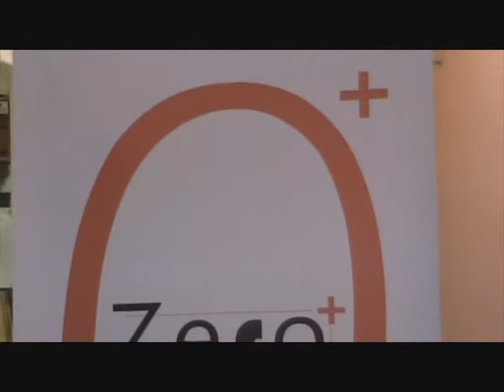Intervista a Flavia Perina deputata di Futuro e Libertà alla convention Zero+ Positivo 9/06/12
- Intervista registrata in occasione della Convention di Zero positivo tenutasi a Roma presso la Domus Talenti il 9 giugno 2012.
Flavia Perina, ex direttore del Secolo d'Italia oggi deputato di FLI, ai microfoni di espone le sue impressioni sulla Convention di Zero Positivo.

ZERO+, 9 giugno 2012 Roma. Quelli che vogliono un nuovo soggetto riformatore